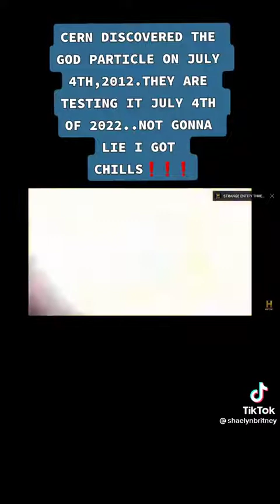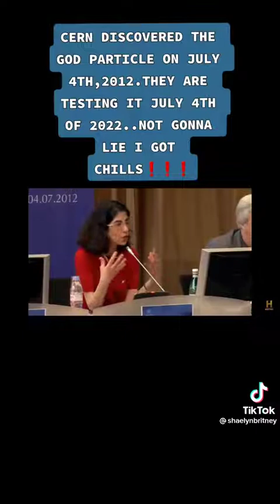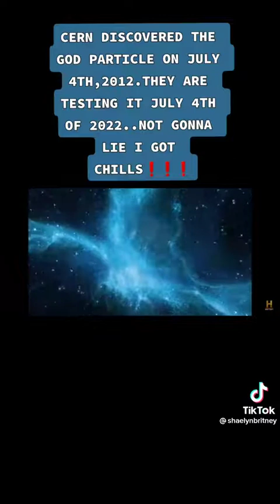God Particle found in cern? what’s going on? July 5